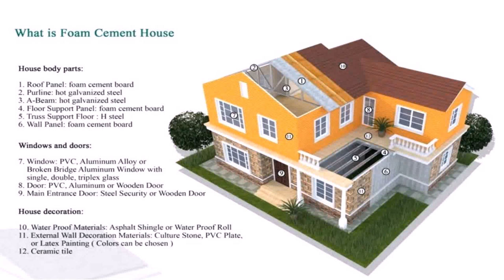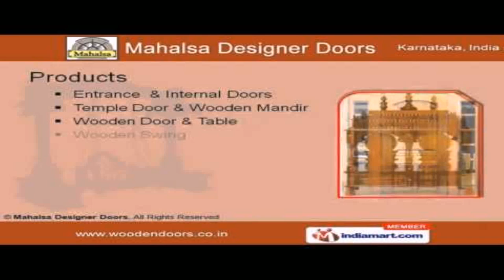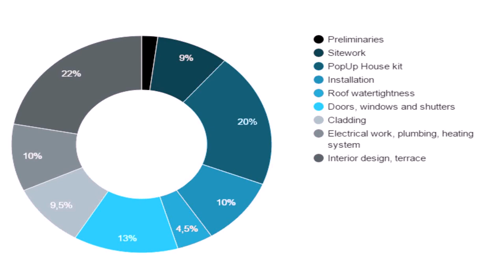Wooden Door Designs For Indian Homes Price